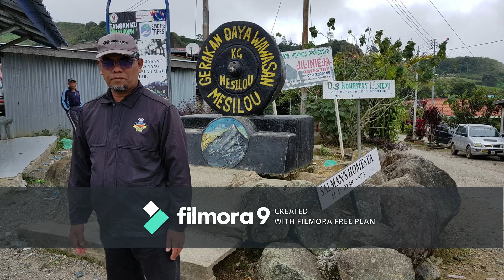Percutian ke Sabah 2019